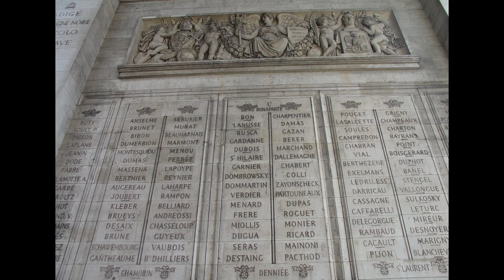[France] Paris, Versailles & Giverny '08 파리(BGM : Mozart Concerto for Flute and Harp Mov3)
Paris, Palace of Versailles and Giverny in 2008.
2008년의 파리, 베르사이유궁전 그리고 지베르니.

11~12 Aug 2008

BGM : W. A. Mozart Concerto for Flute and Harp KV.299 Mov3
           모차르트 플룻과 하프를 위한 협주곡 3악장.
           Flute - Yeojin Han
           Harp - Sehee Hwang
           플룻티스트 한여진
           하피스트 황세희
광주시립교향악단 제353회 정기연주회
빛고을 시민문화관